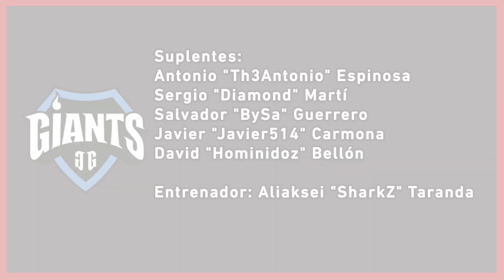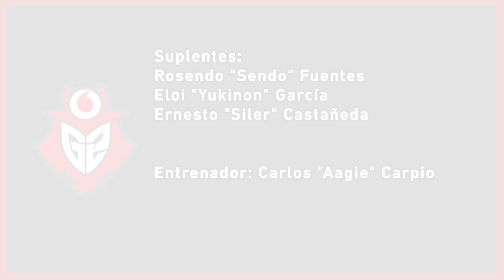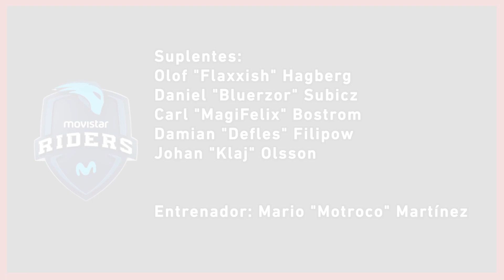Previa: SUPERLIGA ORANGE League of Legends Temporada 14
Este fin de semana comienza la competición regular de eSports más importante de España. Te contamos qué podemos esperar de esta temporada de la Super Liga Orange de la LVP.